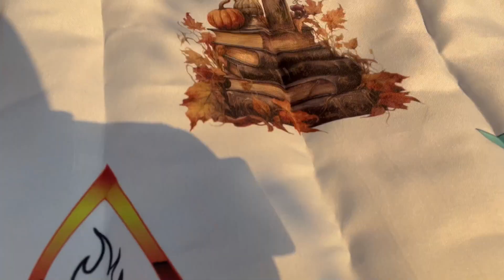Unboxing Crepuscular Conjurations October Spell Kit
Each month I like to share a witchy unboxing with y’all and for the rest of this year I will be sharing my monthly spell kit from Crepuscular Conjuration! That’s the platform Clever Kim from @cleverkimscurios3783  and @YourAverageWitch has created to share all her projects and content.

Find me:

Welcometokaciescorner.com

Find the goods:

Crepuscularconjuration.com